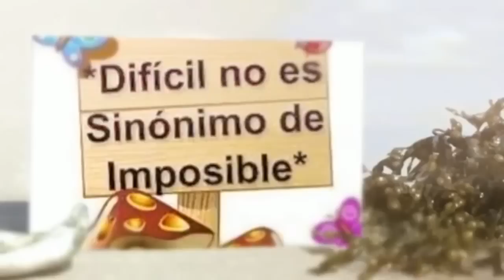PERLUTAL/ ANTICONCEPTIVO INYECTABLE/TODO RESUELTO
Hola, espero que todos se encuentren muy muy bien, en este vídeo comparto TODO LO QUE SE DEBE SABER SOBRE EL MÉTODO ANTICONCEPTIVO HORMONAL INYECTABLE LLAMADO PERLUTAL, espero les guste, gracias por ver, por comentar y compartir, un abrazo para todos, éxitos, adiosss